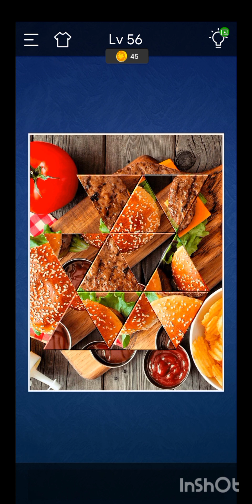Jigsaw sort:PuzzleGame Level 56, 57 and 59.